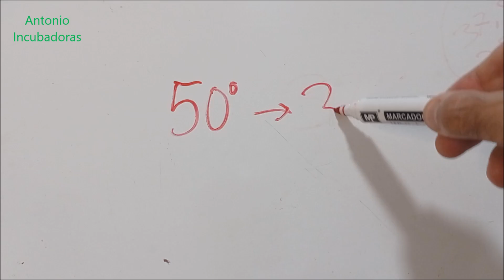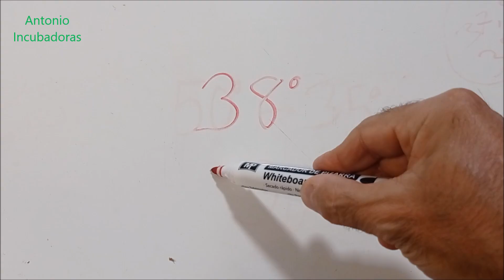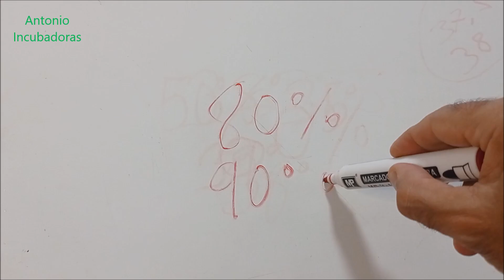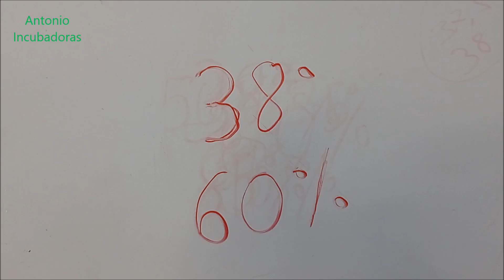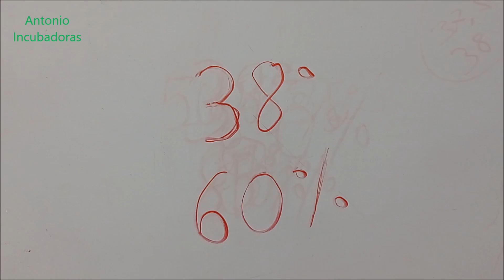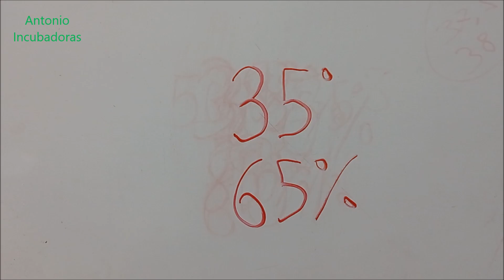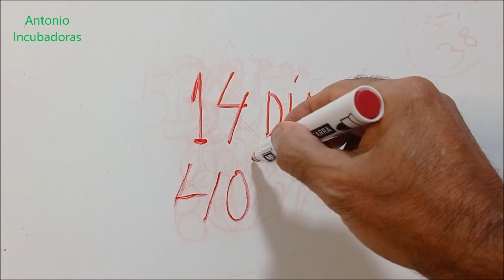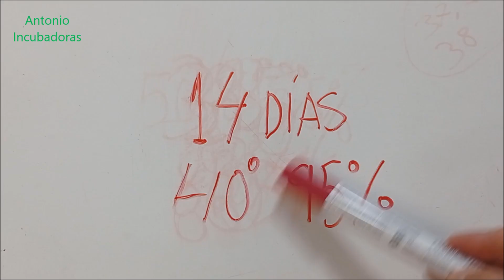Incubación de huevos de codorniz FALLIDA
incubación de huevos de codornices en incubadora casera con unos parámetros de incubación cambiantes.